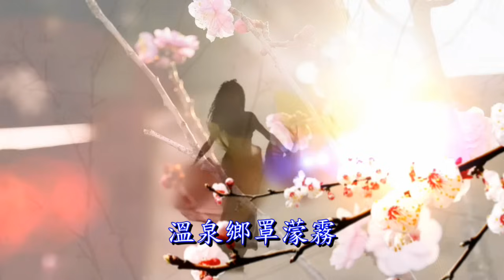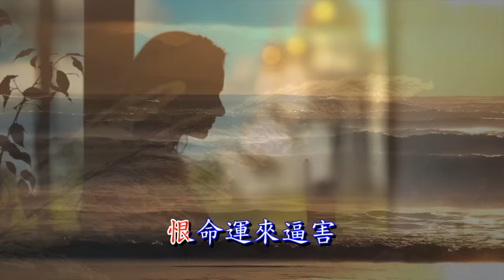湯島白梅記 ~ 江蕙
~歌詞~
恨命運來逼害
鴛鴦分東西
情難忘為伊一人
重回故鄉來
真無疑晴天霹靂
好花變成相思栽
啊～～ 紅顏薄命
女性的悲哀
溫泉鄉罩濛霧
白梅已盛開
彼一對苦命鴛鴦
難得結將來
青春夢變成水泡
肝腸寸斷聲聲哀
啊～～ 昔日惜別
痛苦誰人知
恨命運來逼害
鴛鴦分東西
情難忘為伊一人
重回故鄉來
真無疑晴天霹靂
好花變成相思栽
啊～～ 紅顏薄命
女性的悲哀